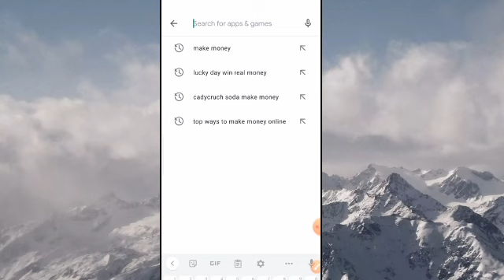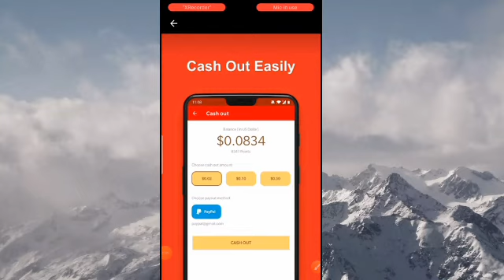BuzzBreak - Read, Funny Videos & Earn Free Cash